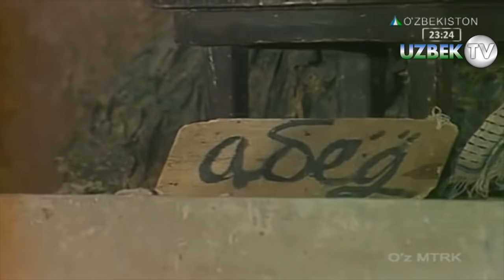"Олтин девор" спектакли. Ўзбек театрининг олтин хазинасидан.